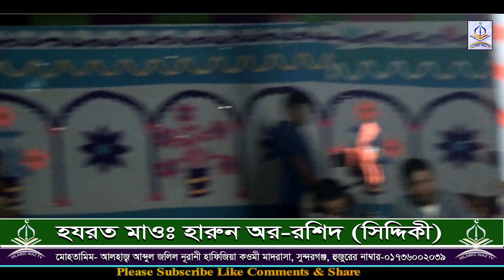আবারো ঝড় গোবিন্দগঞ্জের মাটিতে হারুন অর-রশিদ সিদ্দিকীHarun Rasid Siddiki Islam holy tv 01736002039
Enjoy by listening to the holy quran
@Islamic holy tv#